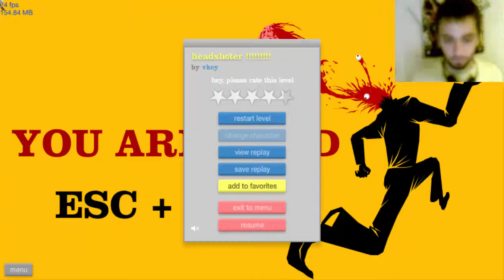HAPPY WHEELS: DORGAS C/ FACECAM